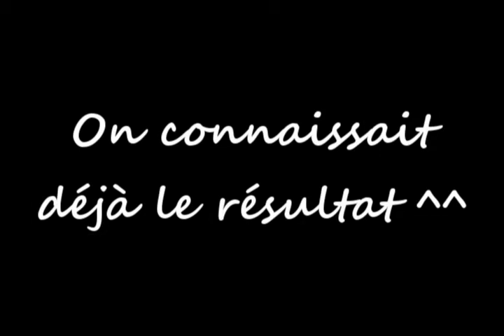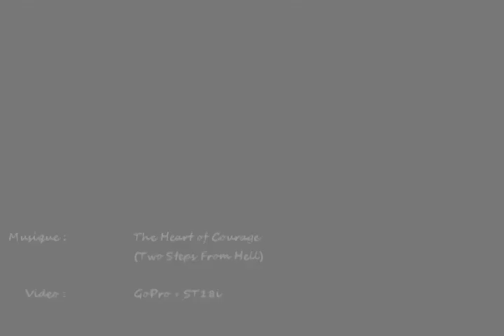Reprise avec Darkside (V.I.S. vs T16)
AUDIO...
Artiste : Two Steps From Hell

Caméra embarquée pour le T16 et GoPro pour le 20v.
Concernant les autos...
T16 (195cv) = Filtre Green + Ligne Cybox (avec cata d'origine)
20v (154cv) = Admi PiperX + Ligne maison (SportCat + raisonnateur + silencieux dynamique)